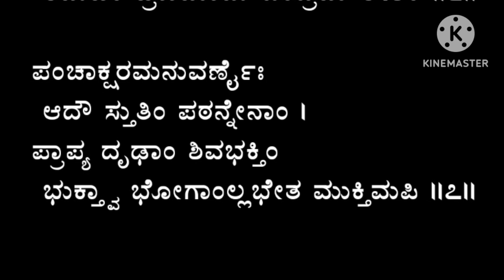ಪ್ರದೋಷ ಸಮಯ ಶಿವ ಪೂಜೆಗೆ ಈಗಲೇ ಶಿವನ ಸ್ತುತಿಸಿ ಪಾಪ ಪರಿಹಾರ|ಇಲ್ಲಿದೆ ಚಂದ್ರಮೌಳೀಶ ಸ್ತೋತ್ರ ಪಠಿಸಿ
ಪ್ರದೋಷ ಶಿವನ ಪೂಜೆ

ದತ್ತ ಭಾಗವತ ..ಎಲ್ಲಾ ಸಂಚಿಕೆಗಳೂ ಇಲ್ಲಿವೆ

dasarapadgalu
purandaradasaru
devotional songs Kannada
sampradaya
vratakathe
puja songs
arati songs
bhakti geete
devaranama
dasarapada
Shivabhajans